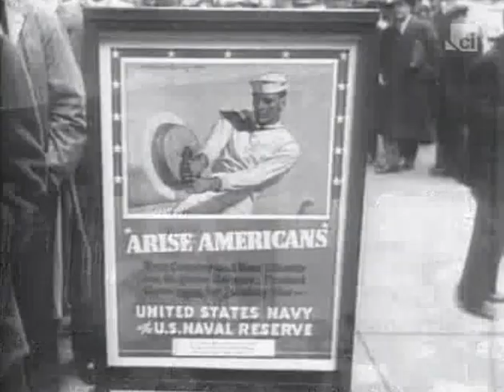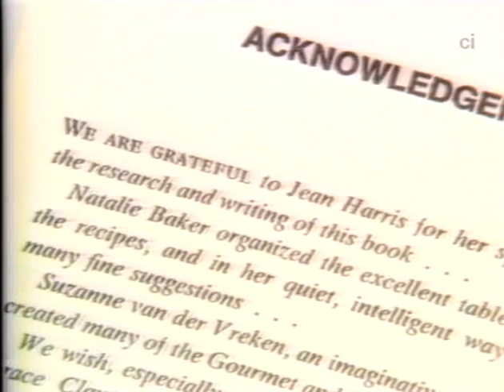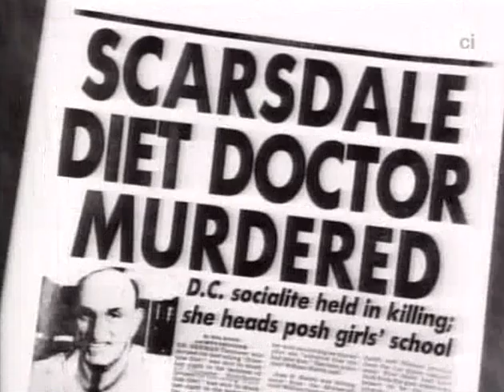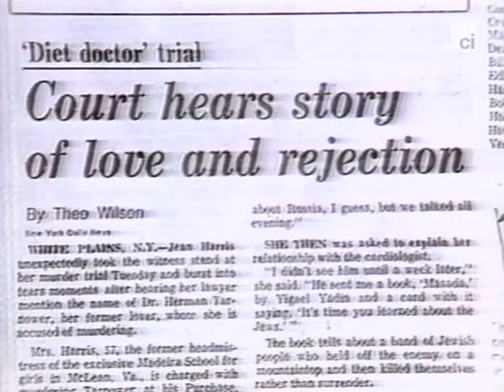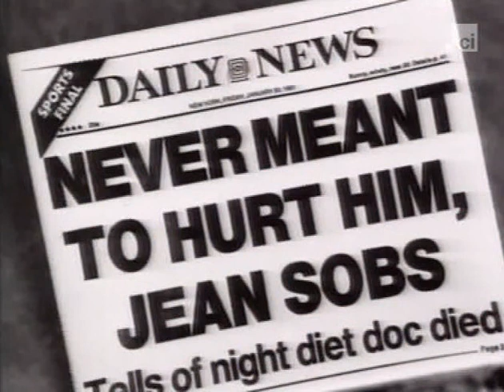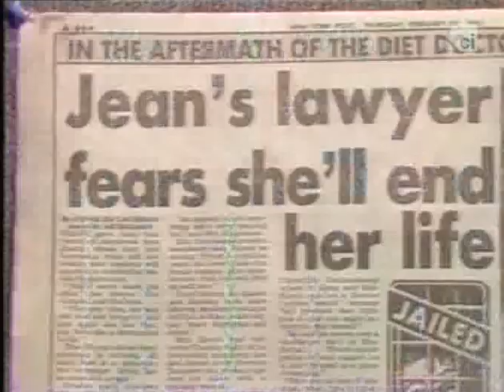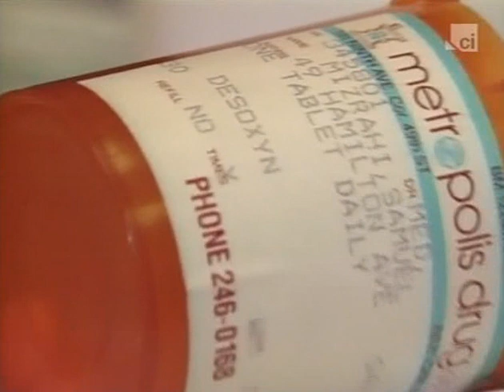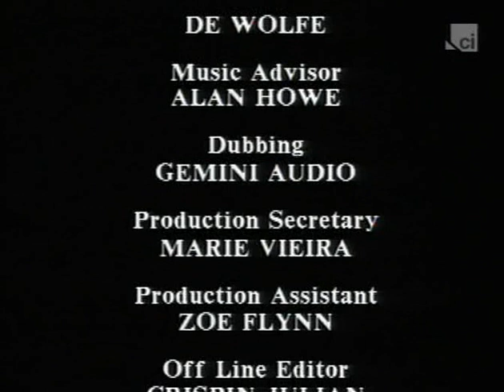Jean Harris | Great Crimes and Trials of the Twentieth Century (TV)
She was the headmistress of a prestigious private prep school for girls. He was a well-known and wealthy cardiologist and the creator of a popular best-selling medical diet. They had a relationship for 14 years, during which time he showered her with expensive gifts and exotic vacations. But Jean Harris was far from the only woman in Dr. Herman Tarnower's life. On the night of March 10, 1980, despondent over an incident at the school and addicted to one of her prescription drugs, she drove to the doctor's house, with a .32 caliber revolver on her.

Please note that this program was made in 1993. Harris died of natural causes in 2012.

This is a TV recording, and has about 3 minutes cut for ads.